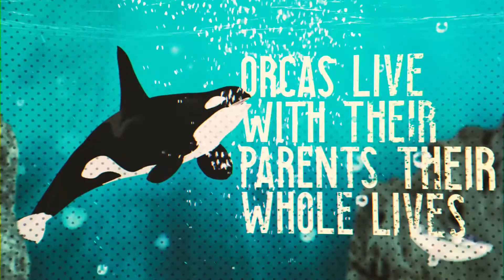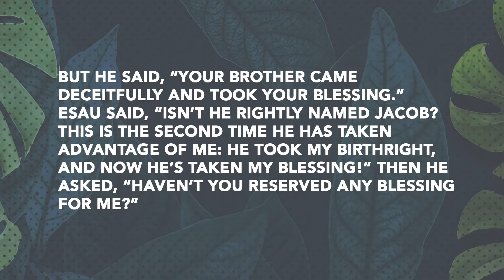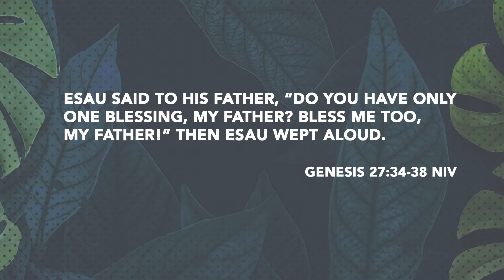How To Appreciate Your Imperfect Family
Nobody is perfect and no family is perfect. But that doesn't mean God can't use us. Today's lesson is inspired by the story of Jacob and Esau from Genesis 27:34-38.

TRANSIT is our environment for middle school students. We want to inspire and equip them to develop a faith of their own.